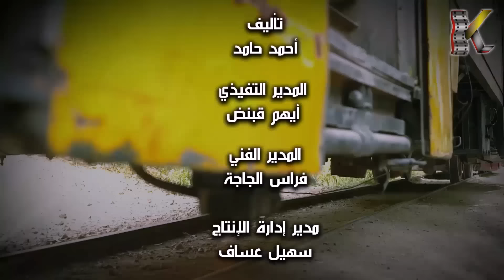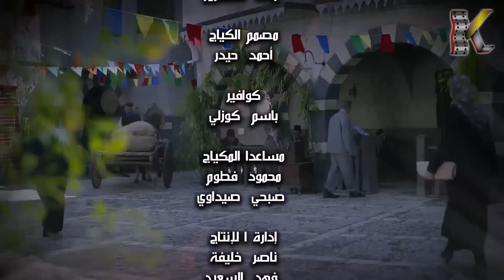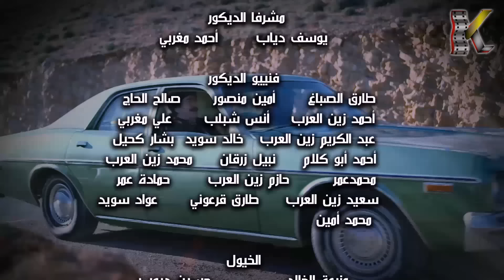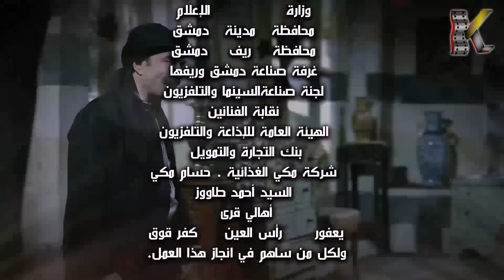مسلسل طوق البنات 4 ـ الحلقة 23 الثالثة والعشرون كاملة HD | Touq Al Banat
يواصل (أبو طالب) مواقفه الوطنية والأخلاقية مما يزيد من حدة عداء الخصوم له، وهو ما يهدد زعامته للحارة، وبعد موت (مراد آغا) ترفض زوجته (لمعات) الاستسلام، فتنقل المواجهة بينها وبين (أبو طالب)، فهل ستنجح في تحقيق ما كانت تريده قبل وفاة زوجها؟.

بطولة | Cast
 رشيد عساف
تاج حيدر
إمارات رزق
تولين البكري
ليلى جبر
هيا مرعشلي